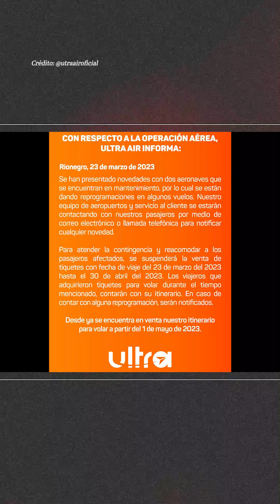Ultra Air suspendió venta de tiquetes tras tener que activar plan de contingencia | El Espectador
Los usuarios de la aerolínea de bajo costo, Ultra Air, protestaron en el aeropuerto José María Córdoba, en Rionegro, por un cambio en el itinerario de varios vuelos con destinos hacia Cartagena, Cúcuta y Bogotá. Por su parte, la aerolínea informó sobre sus decisiones para reorganizar su operación y la Aerocivil tomó medidas para atender la contingencia por las afectaciones en los respectivos vuelos.